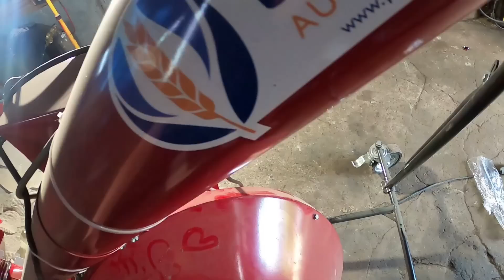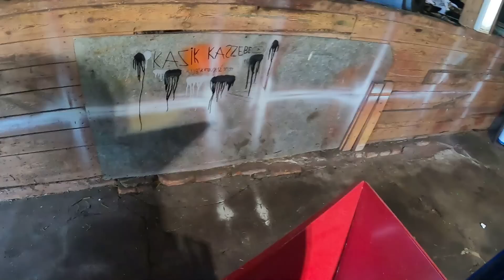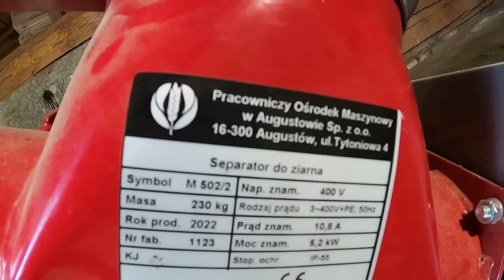Składanie Nowego Nabytku Na Gospodarstwie#Separator POM#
Witajcie. W dzisiejszym odcinku prezentuję nową maszynę na gospodarstwie.
Kanał Kazik Kaszebe jest jedynym w swoim rodzaju i każdy znajdzie tutaj coś dla siebie. Pokazuję jak wykonuję różne prace w gospodarstwie, warsztacie i budownictwie.
 Poniżej podaję kilka linków oraz najważniejszych informacji.

Kontakt Facebook: Kazimierz Sawicki

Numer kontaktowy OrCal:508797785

Kontak do firmy Gewa (bydło dziobate) 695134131

KazikKaszebe